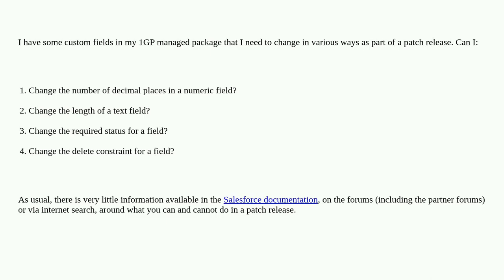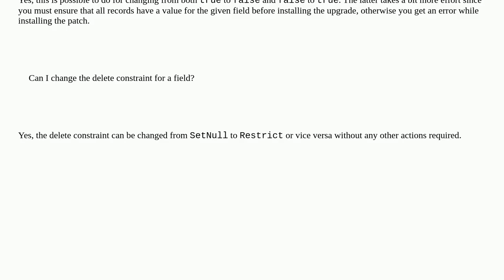Can I update custom fields in my managed package in a patch version?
A special thanks goes out to the community

  managed-package patch